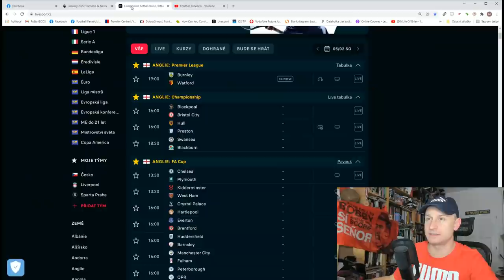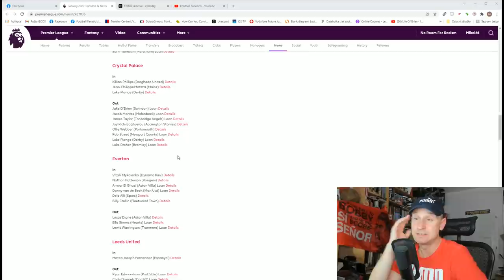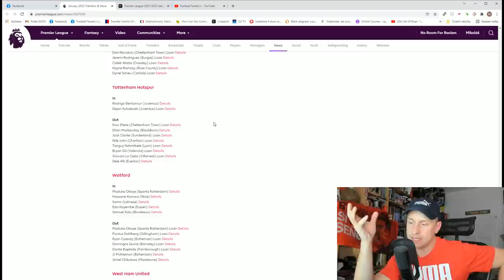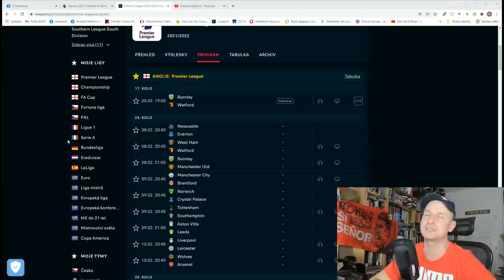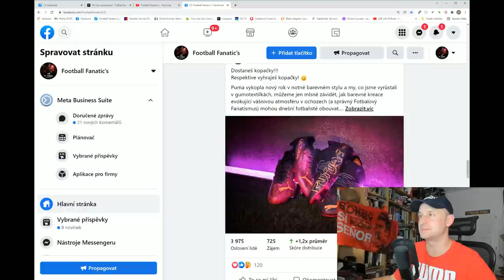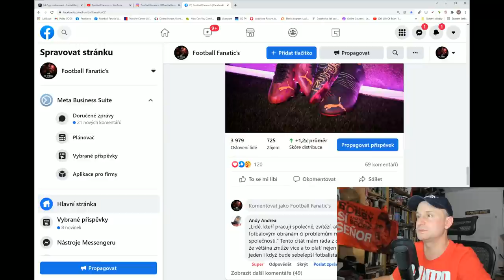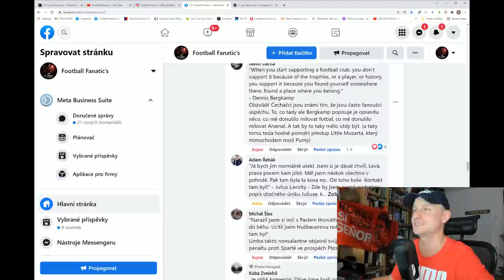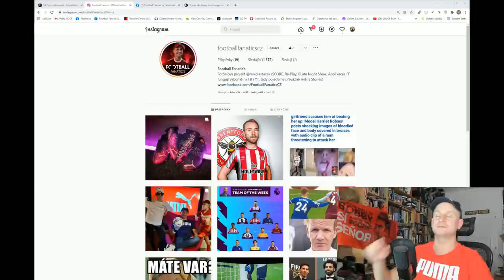Nejlepší fotbalové citáty, známkování přestupů a výherce Puma kopaček!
Přátelé, díky moc za citáty, vyhrát mohl jenom jeden, zkusím v budoucnu připravit nějakou další soutěž!

Evidetně to makalo skvěle, moc jsem se dojal i pobavil (jste správní Fanatici!),  tak ještě jednou díky společnosti Puma za support.